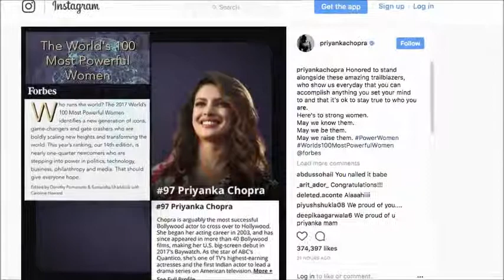Priyanka Chopra in The World Most Powerful Women list all about nagpurinfo